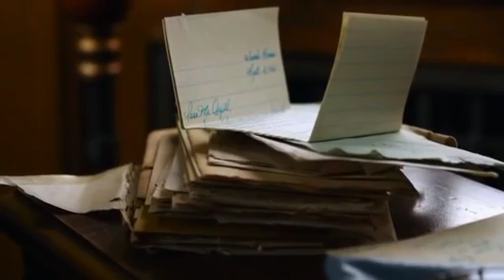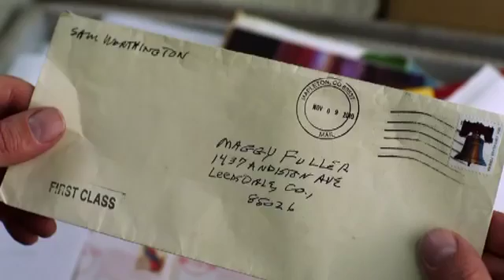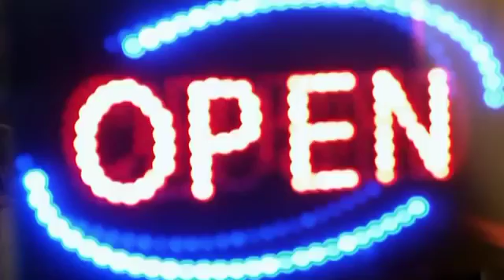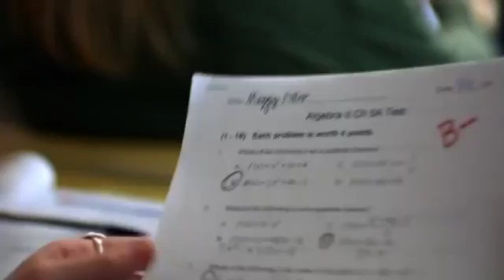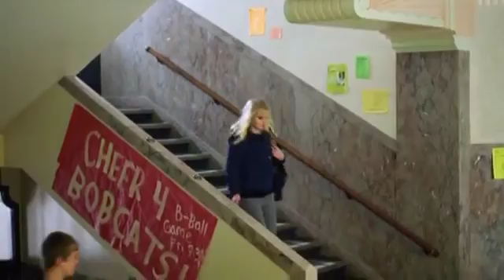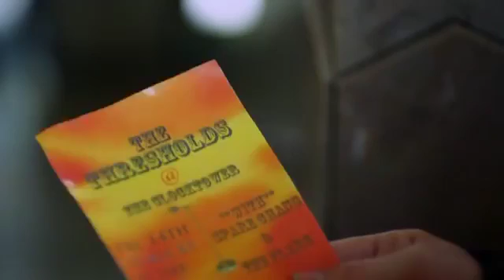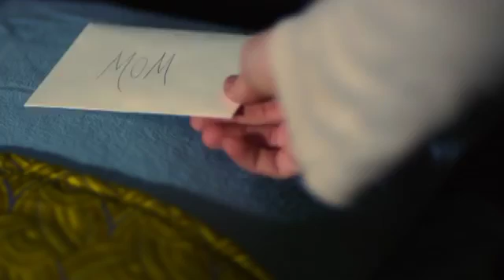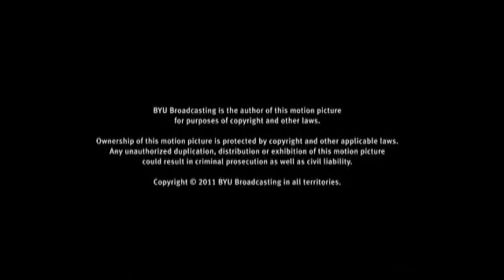Escrevendo Uma Nova Vida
Maggy (Alley Underwood) é uma adolescente rebelde que almeja pelo sucesso de sua banda de rock, ao passo que sua mãe não aprova a música. Quando ela recebe uma carta misteriosa pelo correio, de remetente desconhecido e um conteúdo que a encanta, ela passa a procurar o autor da carta. Sua surpresa é encontrá-lo em uma casa de repouso. Suas experiências a partir daí passam a mudar seu modo de ver a vida.